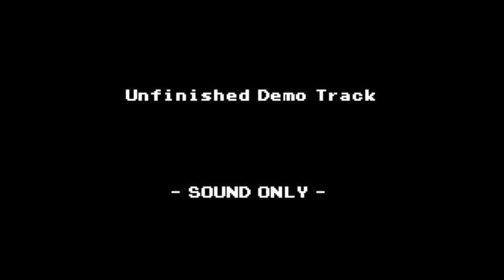Fish In The Boiled Water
過去作品の再掲。歌詞未定のデモトラック。Re-upload of past work. Demo track with undecided lyrics.